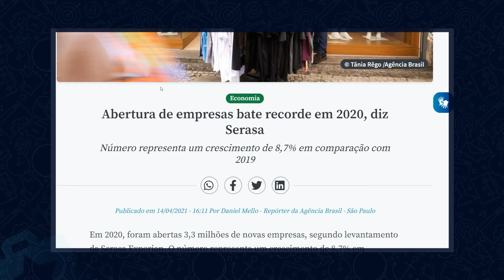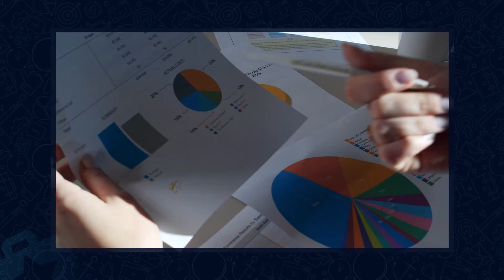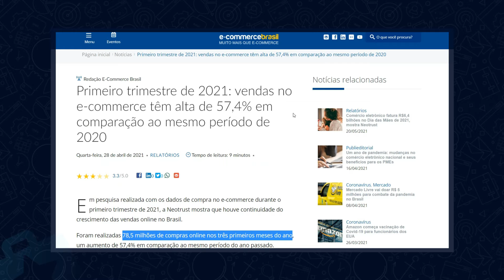O que são Microfranquias e como ter uma?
No negócios em alta de hoje é: O que são Microfranquias?

Microfranquia é um negócio que utiliza o modelo de franchising e que exige um investimento inicial inferior ao das franquias tradicionais, isso gira em um teto de até 90 mil reais (dados de 2020).

Vantagens de ter uma microfranquia e por que franquear e não construir o meu negócio do zero? O que são Microfranquias:

- As franquias normalmente já são conhecidas pelo nicho que você vai explorar;
- Métodos já consolidados;
- Tecnologia validada;
- Primeiras dificuldades de mercado já superadas.

Vantagem de trabalhar com o Mercado do Meio de pagamento:

- cerca de 67 milhões de contas 100% digitais foram abertas no país somente em 2020. Em 2021 esse número tende a crescer.

- foram realizadas 78,5 milhões de compras online nos três primeiros meses do ano de 2021, um aumento de 57,4% em comparação ao mesmo período do ano passado.

Esta quantidade de compras resultou em um faturamento de R$ 35,2 bilhões para o e-commerce entre janeiro e março de 2021, aumento de 72,2% na comparação com 2020.

Sua hora de ter sua microfraquia, uma das mais acessíveis do mercado que conheço!

Em média, os franqueados geram a receita de 6 mil reais por mês, entre em contato com a Connect e Conpay!

O que são Microfranquias

Bons Negócios 💙